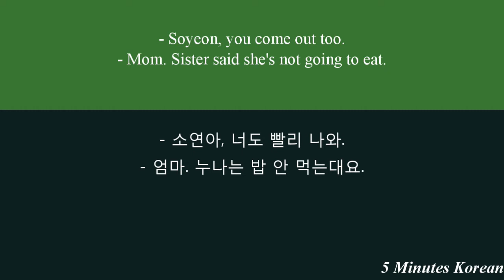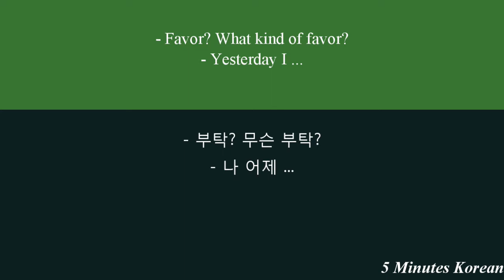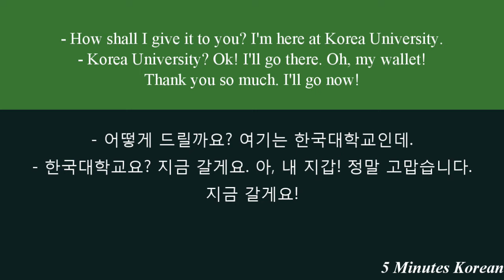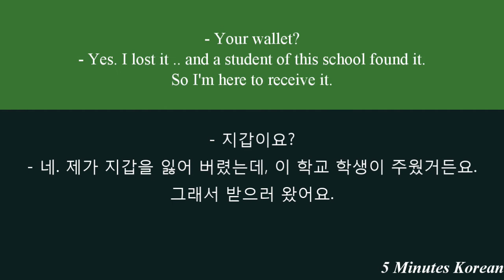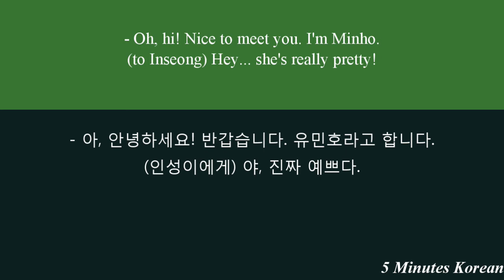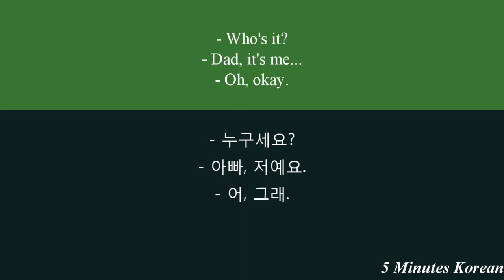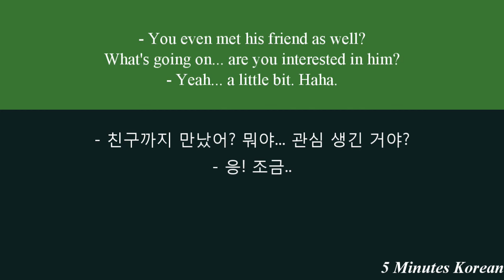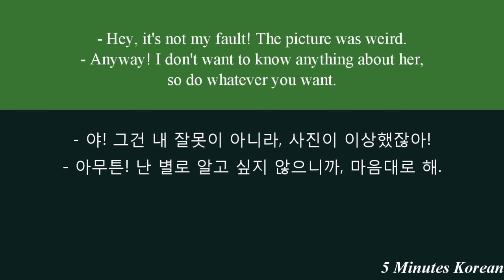Korean Listening Practice/ Super Fun/ Intermediate Level 3 -P1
The fastest- easiest- funniest way to learn Korean.
In this series, we focus on:
- Improving your listening skill
- How korean used in daily life
More than 300 lessons of all level are waiting for you.